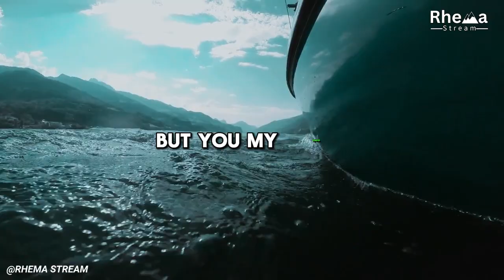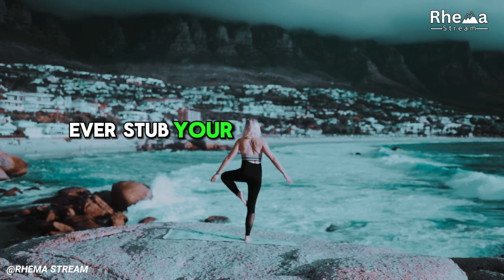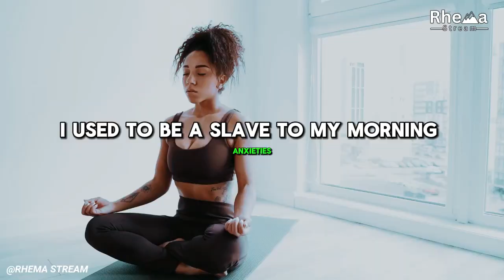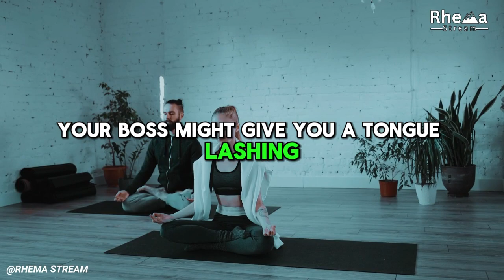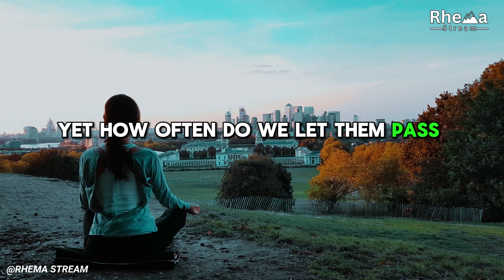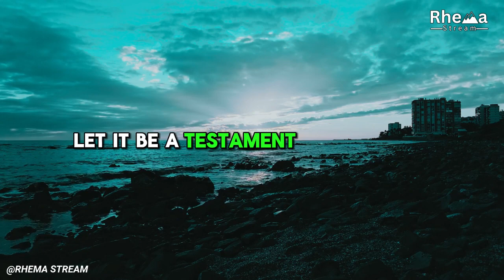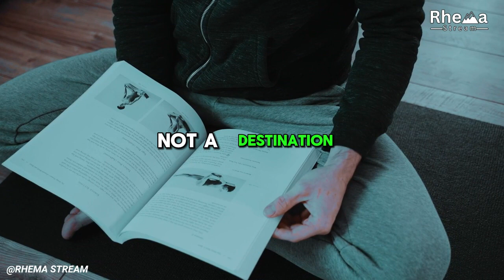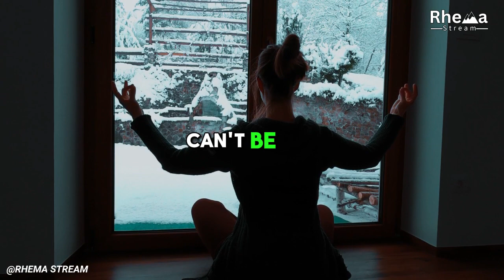How to Be More Stoic in 5 Minutes a Day (Without Being a Grumpy Cynic)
Feeling overwhelmed by negativity, anxiety, and the constant rollercoaster of emotions?

Stop scrolling through endless self-help articles and meditation apps – there's a shortcut to serenity hiding right under your nose. Introducing Stoicism, the ancient philosophy that's become surprisingly relevant in our modern world. ️

But wait, isn't Stoicism just for grumbling old men with beards? Absolutely not!  Stoicism is about building mental resilience, finding inner peace, and thriving amidst chaos. And the best part? You don't need hours of chanting or beard-growing rituals. Just 5 minutes a day is all it takes to tap into this life-changing philosophy. ⏱️

Here's a sneak peek at the 3 powerful Stoic habits you can easily incorporate into your day:

1. The Morning Meditation

2. The Obstacle Reframe

3. The Gratitude List

These are just a taste of the practical tools Stoicism offers. In this video, we'll dive deeper into these habits and explore other ways to integrate Stoicism into your daily life, all without sacrificing your sense of humor or enjoyment of life.

OTHER RELATED TAGS:
Stoicism
Stoic Philosophy
Stoic Wisdom
Stoic Principles
Ancient Philosophy
Stoic Mindset
Stoic Quotes
Stoic Practices
Philosophy of Stoicism
Stoic Lifestyle
Seneca the Younger
Marcus Aurelius
Epictetus
Stoic Reflections
Inner Peace
Stoicism Explained
Stoic Guidance
Resilience
Stoic Teachings
Modern Stoicism
Stoic Values
Virtue Ethics
Stoic Meditations
Serenity
Stoic Lessons
Stoic Beliefs
Tranquility
Stoic Daily Routine
Stoic Mindfulness